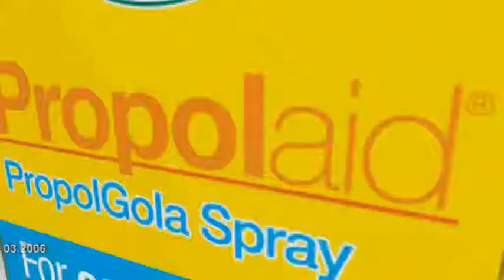Propolgola Spray απο την ESI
Η μητέρα φύση ξέρει καλύτερα! Αντιμετωπίστε τον βήχα ή τον πονόλαιμο με φυσικό τρόπο!
PropolGola Spray με Πρόπολη από την ESI